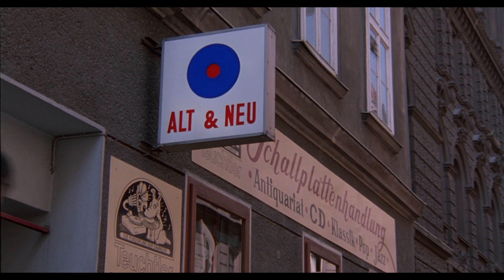there's a wind that blows in from the north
merry christmas goy, i've planned this since last month pa u know hahaha.

i do not own the movie or the songs used
song - come here by kath bloom
movie - before sunrise - directed by richard linklater